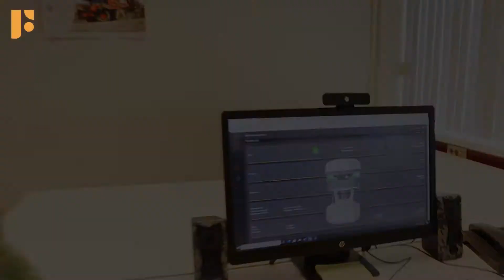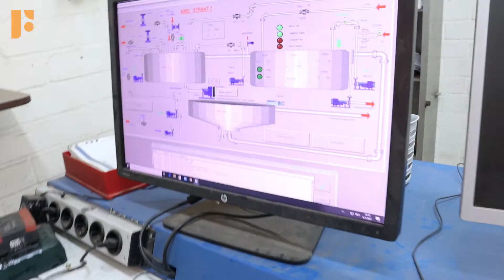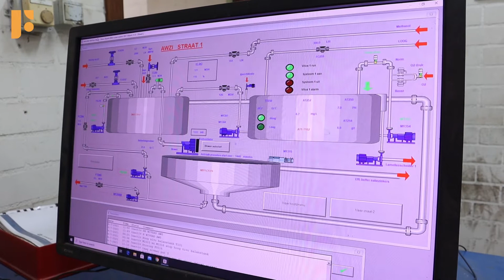FOCUS ON Vlog Series FOCUS 1 in action, Episode 2: HEROS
Location: Sluiskil, The Netherlands

Company: HEROS

Application: Water flow control

PROCESS OVERVIEW
The water is being pumped into two different tanks. Separate flow meters and control valves are controlling the flow of water into the two tanks

CONTROL PHILOSOPHY
The flow rate of water being pumped into the two tanks, is being controlled with the help of feedback control loops in both the water lines. The two flow meters measure the flow (measured variable) of  water in the two lines and this value is then converted to a 4-20 mA signal via a flow transmitter which sends this value to a flow controller. The flow controller then compares this value with the desired flow set-point and gives an output for the valve position (controlled variable) to the actuator. This controls the flow through the control valves into the two tanks.

FOCUS-ON SOLUTION
The FOCUS-1 Device will control (4-20 mA signal) the flow of the water into the tanks. Additionally, the flow meter present in the device will measure the amount of water flow into the water return lines, which will provide better control over the flow rate and can help in streamlining downstream processes.